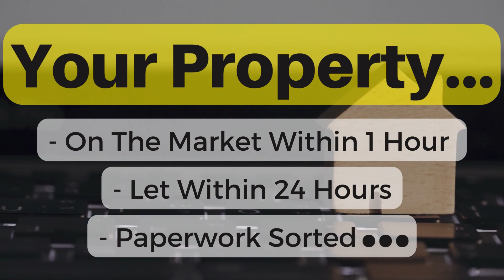New Business Process Video